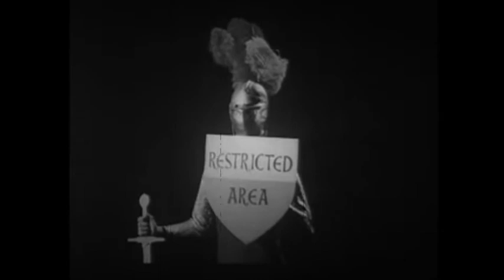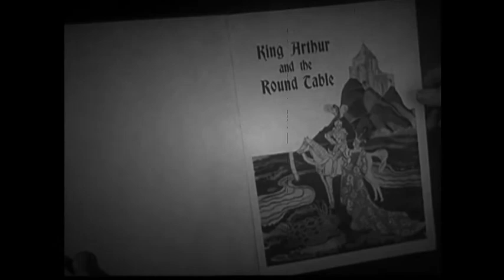Faun - Iduna (Christopher Juul Remix) & Satyros (Niel Mitra Remix): Medieval Electro Chillout Mashup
When the knights come...
"Eden ReVealed" for you in a Mega Mix @110 bpm made with an S4 Controller by NATIVE Instruments applying the free TRAKTOR remix set called "Satin Sheets" and remastering with MAGIX Music Maker Premium...
You will hear an impressive fusion of old and modern sounds, that was featured in remixes on "Eden ReVealed" by Faun.
Because of the title & the sound RETROLECTROVIDEO put excerpts from medieval vintage films to the music.
So let's dive into history & myths together!
L. Lego
More on the artists & the music: